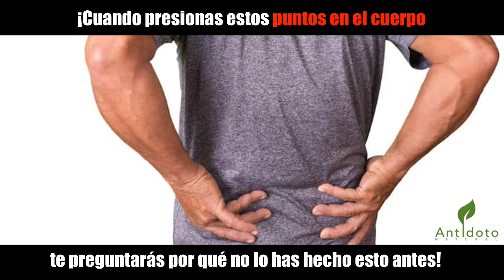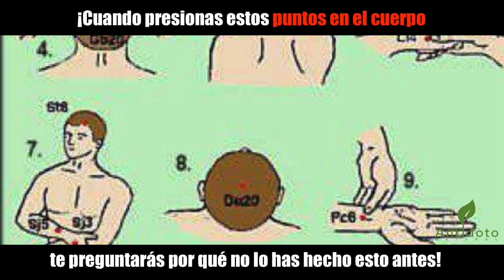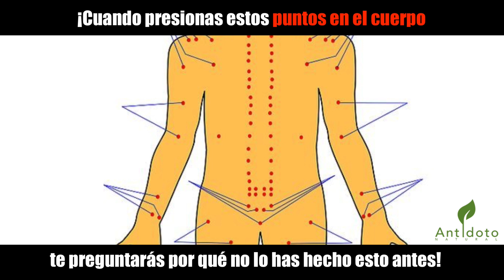¡Cuando presionas estos puntos en el cuerpo, e preguntarás por qué no lo has hecho esto antes! ¡E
Remedios
Remedios Naturales
remedios caseros
estreñimiento remedios
remedios homeopaticos
medicina alternativa
medicina casera
medicina natural
medicinas caseras
medicinas naturistas